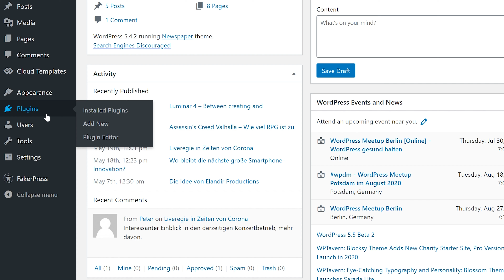Wie man AdSense Auto Ads ohne Coding zu WordPress hinzufügt | Deutsches Advanced Ads Tutorial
Wie man AdSense Auto Ads ohne Coding zu WordPress hinzufügt | Advanced Ads Tutorial

Dieses Tutorial erklärt wie man Google AdSense Auto Ads in eine WordPress Seite einfügt ohne dafür Code anzufassen.
Für mehr Informationen und Details zum Integrationsprozess für rein spezifische Seiten hier entlang